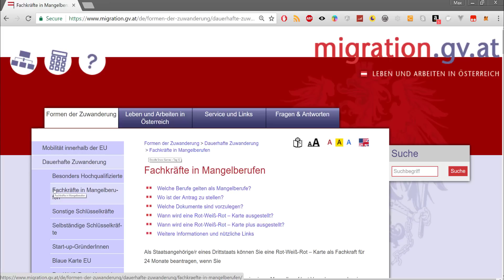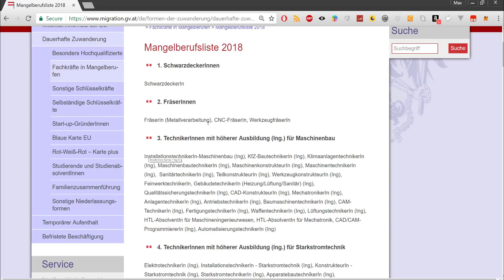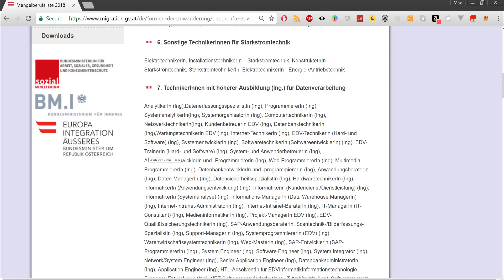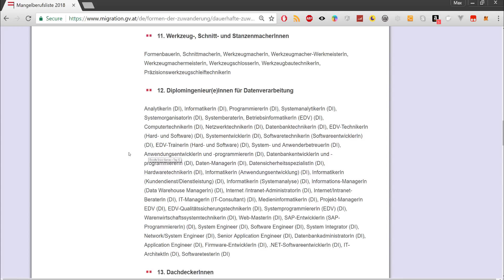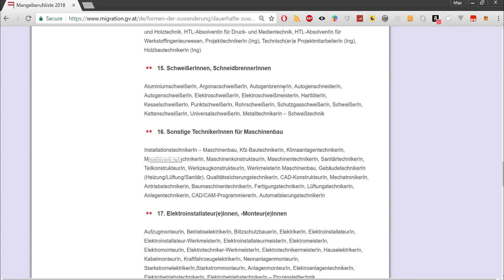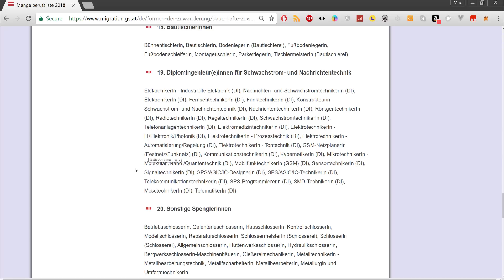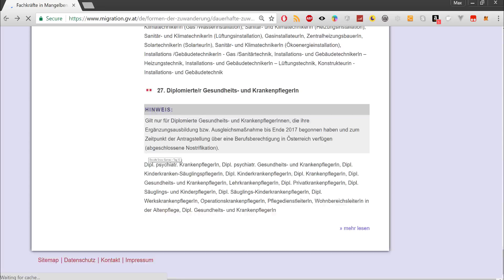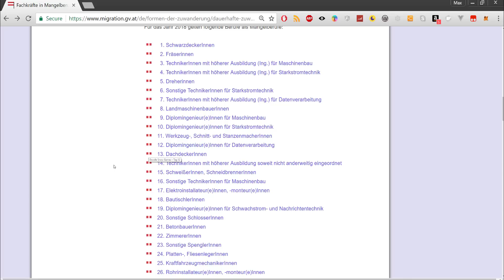Дефицитные профессии для иммиграции в Австрию в 2018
Вы кровельщик, слесарь, токарь, сварщик, автомеханик, инженер, энергетик, машиностроитель...? Поздравляю, Вы нужны Австрии и можете при наличии предложения о работе от австрийского работодателя получить австрийскую рабочую визу!